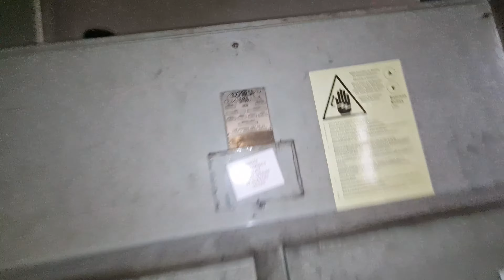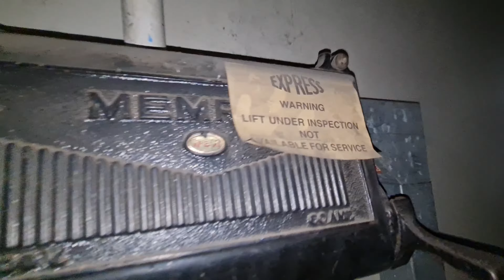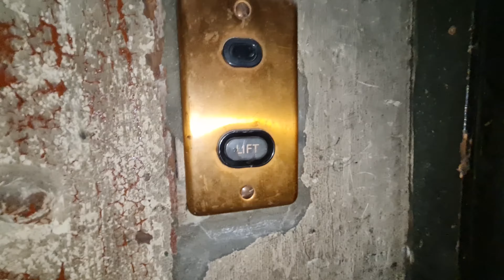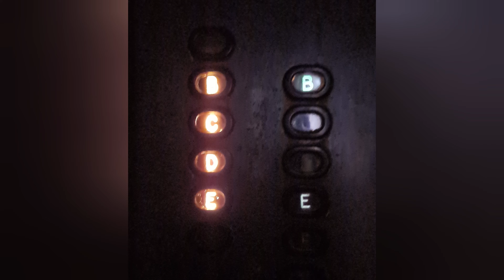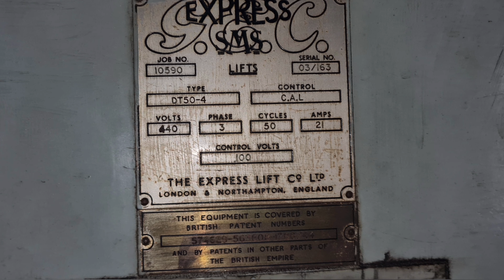*ULTRA RARE* Part 2 of The Express SMS *Motor Room*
Hello and welcome to this video of the manual express SMS lift in newcastle! In this video we look at the motor room!